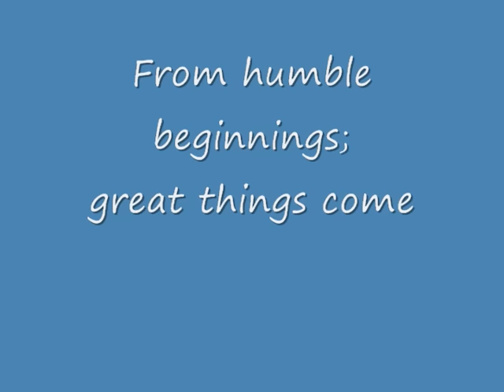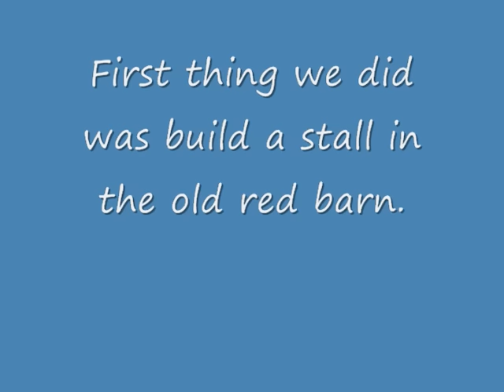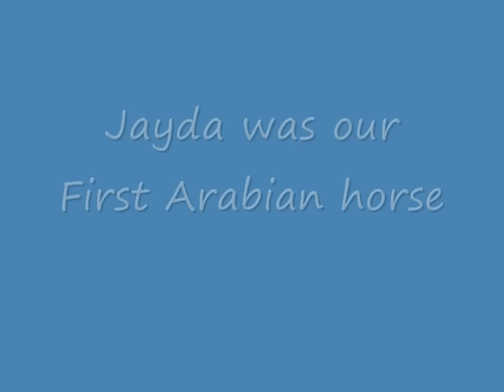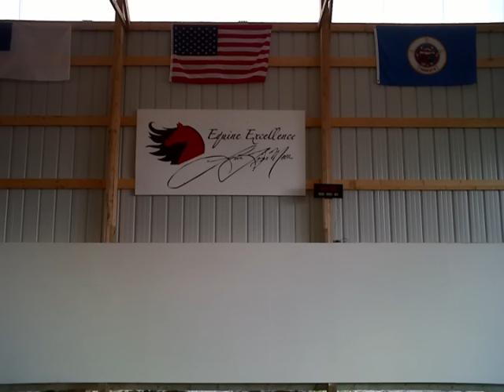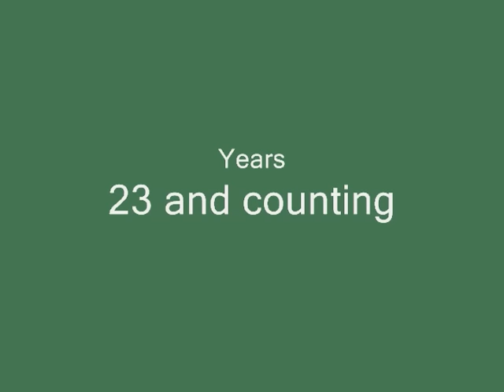Lora Leigh Moore's life of Horses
This is a video we made in March 2011 showing the progression of my horse-obsession.  I hope you enjoy the video!